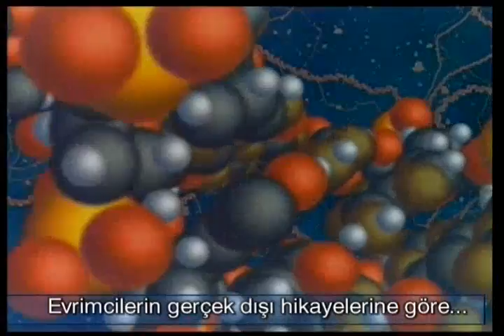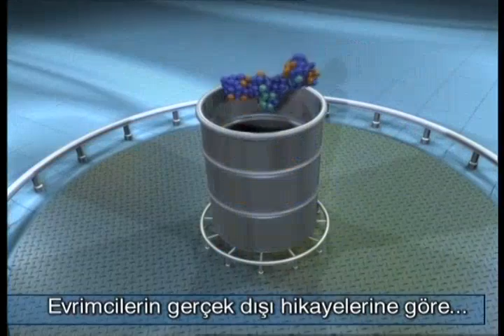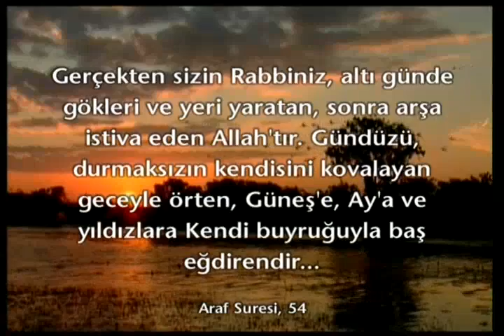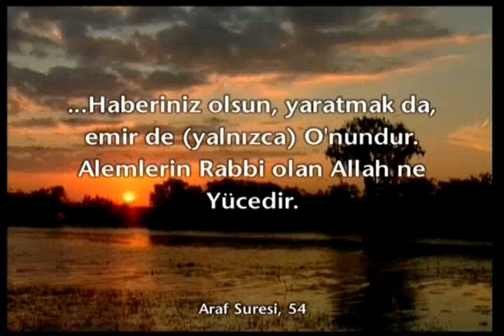Evrimcilerin hayali iddiası Canlanan atomlar!